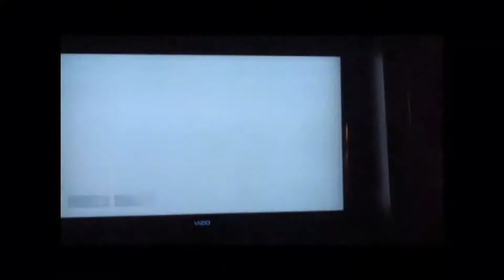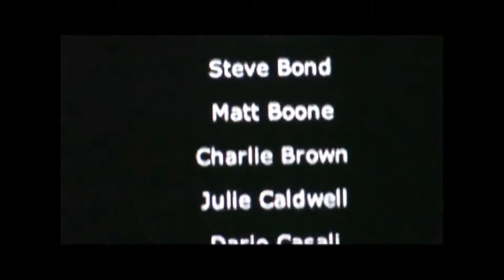Teh Glitch Detector, ep 2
Okay, so, here's the most epic Half Life 2 Glitch you will EVER see!!!1

This is the second video for my webiseries, which is like pretty big now, called Glitch Detector.